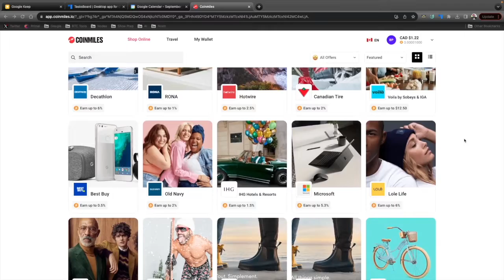Is Bitcoin Mining a Game Changer for the Energy Industry?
Energy companies stand to benefit significantly from deploying Bitcoin miners to utilize their excess energy, as highlighted by Lisa Hough's. This approach capitalizes on the unique economics of Bitcoin mining and the fixed supply of Bitcoin, emphasizing the urgency and potential profitability of this venture. Bitcoin mining offers energy companies a unique opportunity to boost profitability, innovate, and contribute to the stability and sustainability of energy systems. As the window for mining the remaining Bitcoins narrows, the urgency to "plug in and mine" becomes more pronounced, making it a strategic move for energy companies looking to diversify and capitalize on emerging digital asset markets.

With Coinmiles, everyday purchases earn you Bitcoin rewards! Dump your dirty fiat on Travel, Food, Clothing, Electronics and much more as you stack sats in the process. Walmart, Cheapair, VRBO, Booking, Microsoft, Telus, Canadian Tire, Home Hardware… the list goes on!